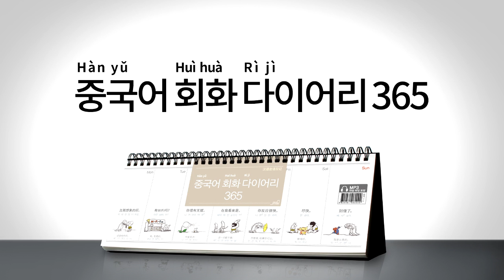2017년 회화 다이어리365 [중국어] 005